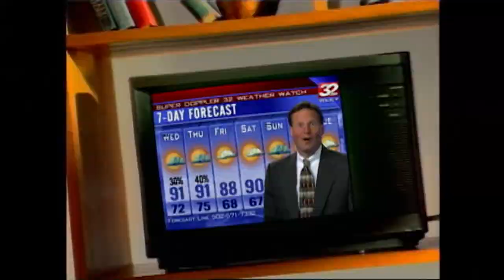Bridging The Gap with WLKY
Kentuckiana News & WLKY Bridging The Gap to bring you local events along with the weekend weather forecast

Linking you to regional news along with live streaming broadcasters holding a current FCC license.